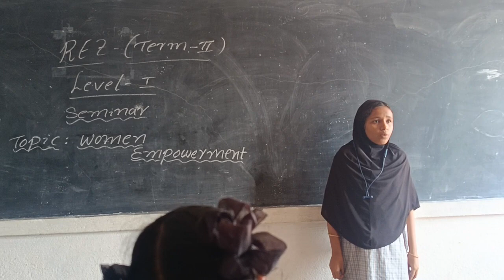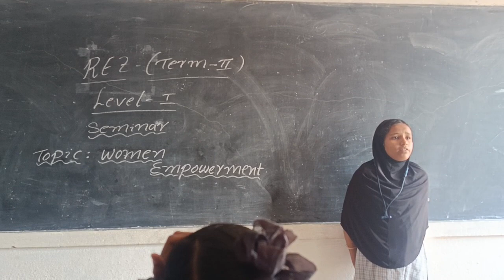Hasheera -7th Con